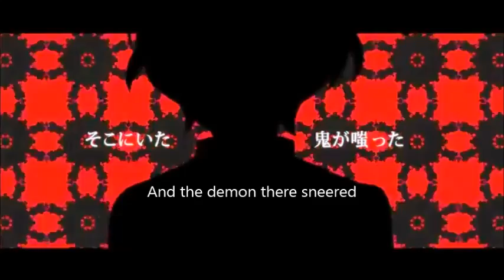【孤独ノ隠レンボ】 Solitary Hide and Seek CV: Megumi Ogata ENG SUB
Credit to AmeSubs for the subtitles!